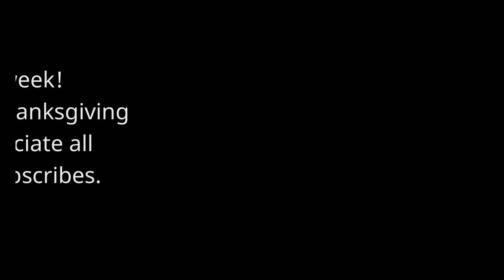Cozy Fall Decor on a Budget| Low Cost Cozy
Melanie shows how she warms her home living space with colour, texture, layers, and light.